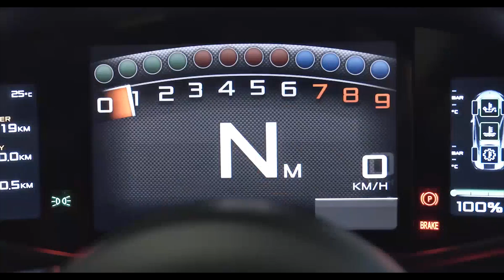McLaren 570S Coupe - Mantis Green Design Trailer | AutoMotoTV